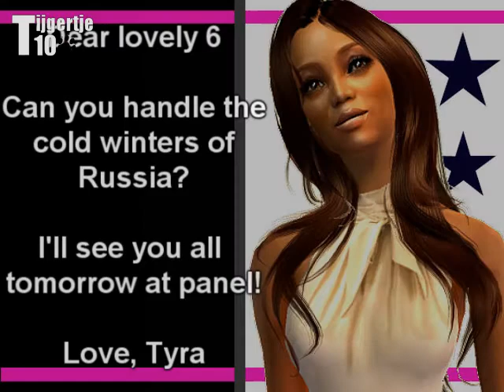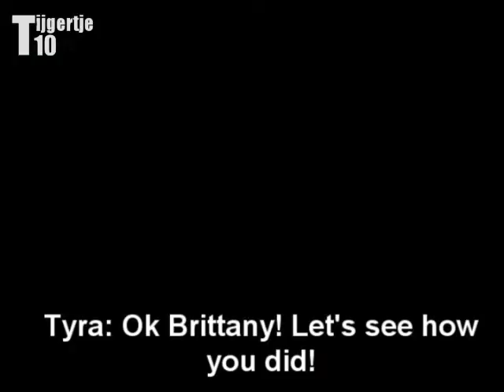SNTM [Cycle 6] Episode 8 part 1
Days have been so busy these days.. I'm sorry.. I'm waaay too late.
The reason for being this late is:

- My game crashed and I had to reinstall everything etc. ( BUT I DO HAVE THE SIMPACKS FOR C7 )
- I was too busy with other things, such as school, work etc
- And when I finaly had some free time, I was just not in the mood to make SNTM.. I'm sorry

This episode is very cheap, crappy and everything, because I had to do it fast! Cycle 7 will start very late, so I got enought time to work on it. So you guys don't need to wait ages for next episodes to appear! I hope you'll understand!
Since everybody is more exited about C7 rather than C6, I WILL continue cycle 6, but won't put as much effort in it as I'll do with cycle 7! :)
ALSO!!  THE VIDEO WITH THE REVEALING OF THE CYCLE 7 FINALISTS WILL BE 'PART 4' OF THE FINALE!
Part 1: Drama
Part 2: Panel
Part 3: Runway
Part 4: Finalists next cycle revealed
Part 5: Final Judgement